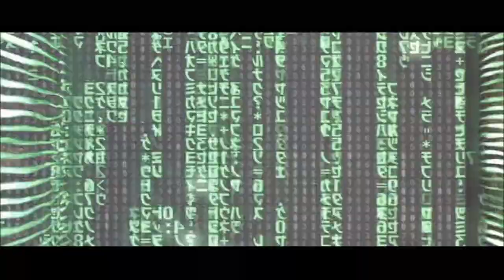JOHN WICK TRILOGIE - CRITIQUE SANS SPOILERS - GUILLAUME FAIT SON CINEMA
Bonjour à vous les petits cinéphiles il y a un petit moment je vous avais fait une critique mystère pour les 200 abonnés sur la saga John Wick qui n'avait malheureusement pas été beaucoup vu. Aujourd'hui avec la sortie de John Wick 4 au cinéma je vous propose un remontage et une actualisation de cette dite vidéo pour vous donner mon avis sur cette saga avec Keanu Reeves.

Bon visionnage sur la chaîne Guillaume fait son cinéma !